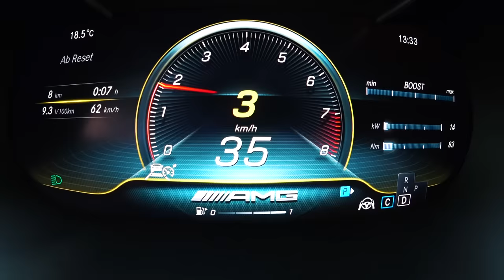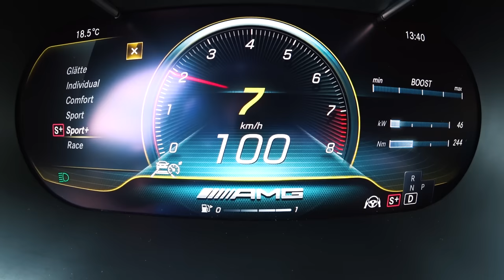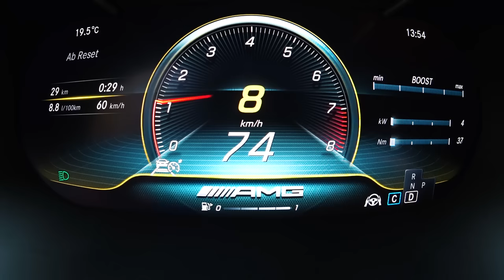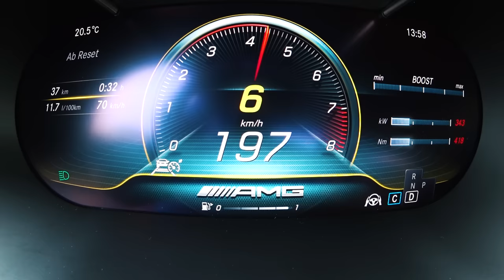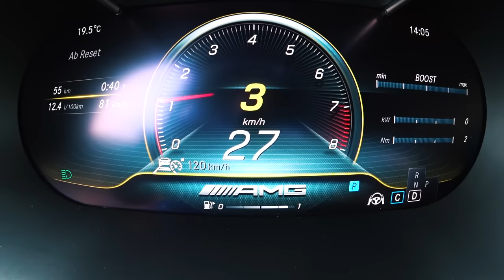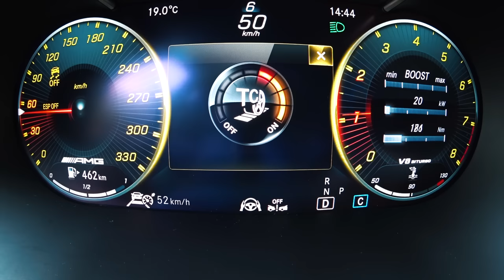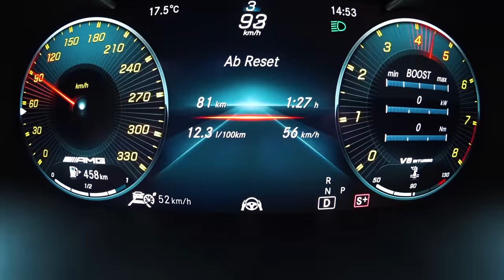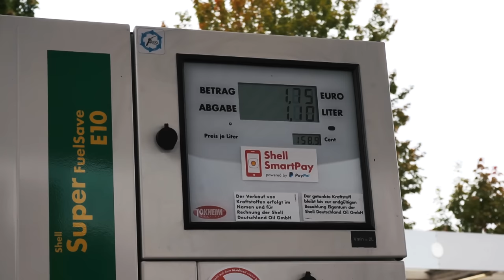Mercedes AMG C 63 S 375 kW (510 PS) - 100 km Verbrauch Test Reichweite Probefahrt Preis Deutsch 2020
Der Mercedes-AMG C 63 S ist eine echte Fahrmaschine. Mit seinen 510 PS Leistung und 700 Nm Drehmoment aus dem Vier-Liter-V8 verfügt der C 63 über so viel Kraft, daß sich jede Fahrt wie der Ritt auf einer Rakete anfühlt.

Doch wie steht es mit dem Verbrauch eines solchen PS-Monsters? Kann ein moderner V8 auch vergleichsweise sparsam bewegt werden?

Genau das versuche ich während meiner 100 km Verbrauchsfahrt herauszufinden. Wie immer geht es über Land, durch die Stadt und über die Autobahn.

Was der Mercedes AMG C63 S wirklich verbraucht zeigt sich am Ende des 100 km Test an der Tankstelle.

Wie immer gibt es während der Fahrt reichlich Informationen zur AMG C-Klasse im Allgemeinen und unserem Testwagen im Speziellen. Hierzu gehören Details wie z.B. der Preis, die Ausstattung, das Platzangebot und viele mehr. Quelle

Technische Daten unseres Testwagens:
Fahrzeug: Mercedes-AMG C 63 S
Farbe: Brillantblau Metallic
Motor: 4.0 l V8 Bi-Turbo
Hubraum: 3.982 ccm
Max. Leistung: 375 kW (510 PS)
Max. Drehmoment: 700 Nm
V-Max: 290 km/h
0-100 km /h: 4,0 s

SERIENAUSSTATTUNG
- AMG Abgasanlage mit verstellbaren Klappe
- Hinterachs-Sperrdifferenzial elektronisch gesteuert
- AMG TRACTION CONTROL
- Nasse Anfahrkupplung ersetzt den Drehmomentwandler
- Mehrfachrückschaltung
- Zwischengasfunktion bei Fahrprogramm „Sport“ und „Sport+“
- 6 Fahrprogramme „Glätte“, „Comfort“, „Sport“, „Sport+“, „RACE“
- Unterschiedliche Ausprägungen von AMG DYNAMICS „Basic“, „Advanced“, „Pro“ und „Master“
- 19 Zoll AMG Leichtmetallräder im 5-Doppelspeichen-Design
- Zierelementen in Klavierlackoptik schwarz/Aluminium Längsschliff hell
- Media-Display 7 Zoll
- Touch Control Buttons
- Performance Lenkrad  mit Drehregler und Tasten
- AMG TRACK PACE
- Aktiver Brems-Assistent
- TEMPOMAT
- KEYLESS-GO Start-Funktion
- Kraftstoffbehälter mit größerem Inhalt 66 Liter
- AMG DYNAMIC SELECT
- etc.

SONDERAUSSTATTUNG
- AMG Keramik Hochleistungs-Verbundbremsanlage
- AMG Carbon-Paket Exterieur II
- TIREFIT
- AMG Zierelemente Glasfaser silber
- AMG Performance Lenkrad in Mikrofaser
- Park-Paket mit 360°-Kamera
- Spiegel-Paket
- AMG Night-Paket
- AMG Performance-Abgasanlage schaltbar
- Fahrassistenz-Paket
- Beifahrersitz elektrisch einstellbar
- Fahrersitz elektrisch einstellbar
- Sitzlehnen im Fond klappbar
- Fondsicherheits-Paket
- Ablage-Paket
- Volldigitales Instrumenten-Display
- Media Interface Kabel Kit
- COMAND ONLINE
 -Digitales Radio
- AMG Performance Sitze
- Klimatisierungsautomatik THERMOTRONIC
- MULTIBEAM LED
- (19") AMG Schmiederäder
- Wärme- und geräuschdämmendes Akustikglas
- Advanced Soundsystem
- Sitzheizung für Fahrer und Beifahrer
- Ambientebeleuchtung
- Vorrüstung für digitalen Fahrzeugschlüssel
- Multifunktions-Telefonie
- etc.